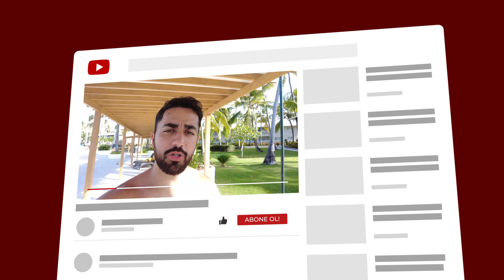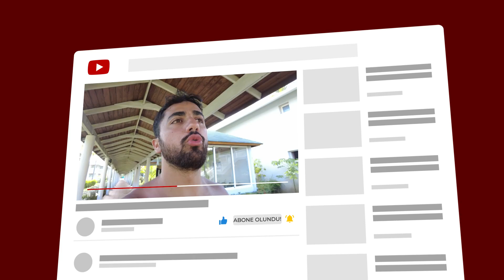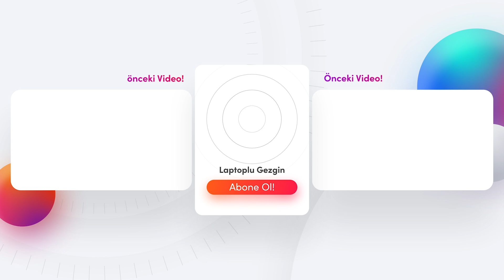DOLANDIRILDIM…!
Buranın hep iyi yanlarından bahsettik bir de başımdan geçen kötü olayı anlatayım dedim gençler.. videolar haftada iki devam mı?

Her cumartesi 22:00'da CANLI YAYINDAYIZ!
BANA SORU SORMAK ISTERSEN GEL!